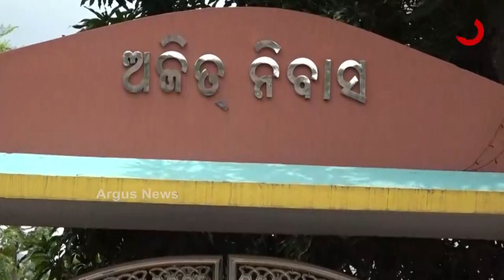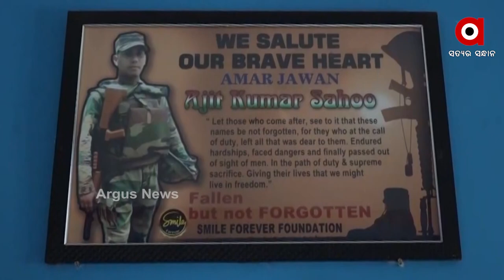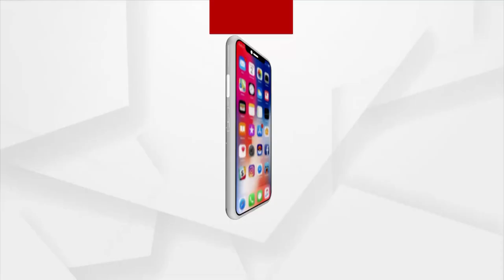ବୀର ସହିଦ ଅଜିତ କୁମାର ସାହୁ ଅମର ରହେ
ଫୁଲର କଫିନ୍ ରେ ମହାନିଦ୍ରାରେ ସବୁଦିନ ପାଇଁ ଶୋଇଗଲେ ସହିଦ ଅଜିତ । ଘୋଡେଇ ହୋଇଥିଲେ ତ୍ରିରଙ୍ଗାର ଚାଦର ।